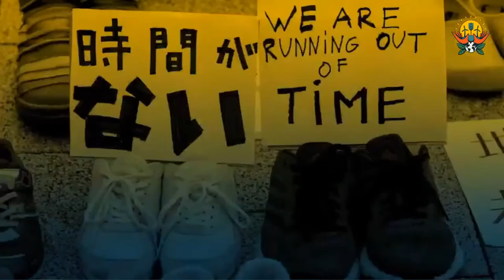Conférence d’ouverture : une relance juste pour toutes et tous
La pandémie a mis à jour les profondes inégalités de notre système économique, et ouvert la voie à la fin de ces injustices. Nous devons nous regrouper et exiger un monde qui place l’humain avant le profit. Il est temps aujourd’hui de tourner le dos aux pratiques nuisibles qui détruisent notre climat et le monde vivant qui nous entoure.